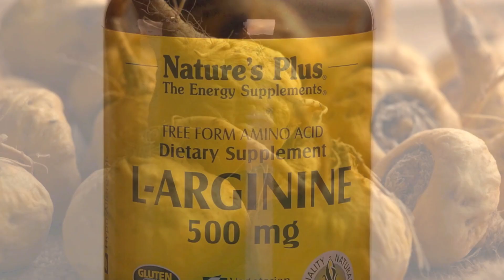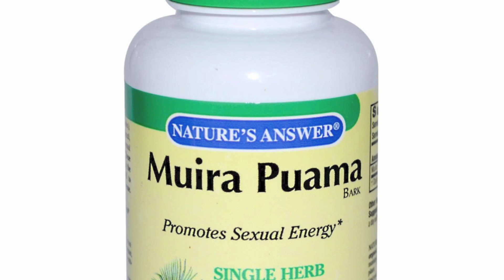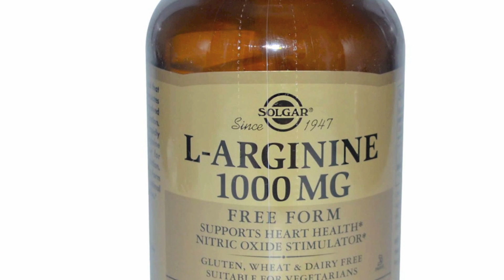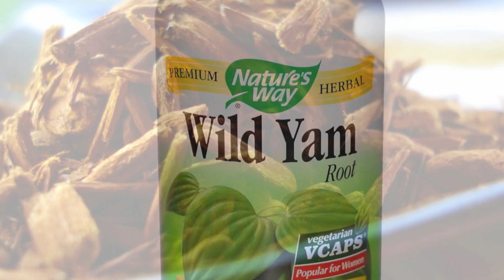Remedios caseros para la disfunción eréctil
Remedios caseros para la disfunción eréctil: Ashwaganda o gingseng indio, Astrágalo, Maca...muchas de estas hierbas tienen efectos superiores a la Viagra